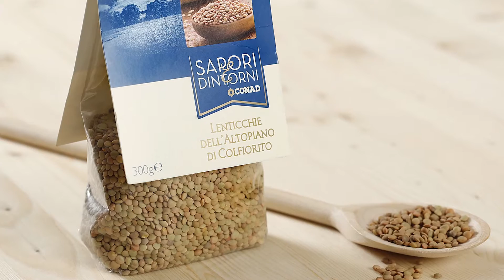Hamburger di lenticchie | Chef Deg | Saporie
Avete voglia di un hamburger un po' diverso? Magari senza carne? Vi sembra impossibile? E invece si può fare! Preparatelo con le lenticchie! Lo chef Stefano De Gregorio ha accettato la sfida, realizzando un hamburger di lenticchie con verdure. Questa ricetta è perfetta per chi segue una dieta vegetariana o vegana, ma anche per chi vuole assaggiare qualcosa di particolare e cambiare un po' gusti. Le lenticchie, inoltre, sono ricche di fibre, ferro, sali minerali e vitamine e rendono questo gustoso piatto unico molto nutriente! Scopri tante altre ricette e curiosità sul nostro magazine online al Di seguito trovi le info utili per preparare la ricetta

DETTAGLI RICETTA
Tempo di cottura: 30 min  Tempo di preparazione: 50 min
Dosi per: 4 persone  Difficoltà: Media  Calorie: Medio  Prezzo: Medio

INGREDIENTI
500 g di lenticchie dell’Altopiano di Colfiorito Sapori&Dintorni Conad
2 patate lessate con la buccia
insalata
16 pomodori datterini
1 rapa rossa
4 panini
100 g di pane grattugiato
1 peperoncino rosso
1 cipolla rossa di tropea
3 cucchiai di zucchero
olio extravergine di oliva Umbria Colli Martani Dop Sapori&Dintorni Conad
4 cucchiai di aceto balsamico di Modena Igp
sale

per la cottura delle lenticchie:
brodo vegetale con sedano, carote, scalogno e rosmarino

COME SI PREPARA L'HAMBURGER DI LENTICCHIE
1) Per preparare l'hamburger di lenticchie, sciacquare le lenticchie e cuocerle. Lessare le patate con la buccia. Sbucciare le carote e tagliarle a tocchetti, sbucciare lo scalogno e tagliarlo a metà e tagliare il sedano. Mettere le verdure in una pentola piena d’acqua, aggiungere un pizzico di sale e le lenticchie. Cuocere per 30 minuti.
2) Pulire la cipolla rossa, tagliarla grossolanamente e scottarla in padella con filo d’olio extravergine di oliva. Alzare la fiamma e aggiungere lo zucchero e l’aceto balsamico.
3) Privare il peperoncino della punta e dei semi (le parti più piccanti), poi metterlo nel bicchiere di un mixer con i pomodori datterini. Condire con olio extravergine di oliva e un pizzico di sale e frullare con un frullatore a immersione fino a ottenere un composto liquido.
4) Passare il composto ottenuto in un colino e tenerlo da parte. Pelare le patate e metterle in una ciotola, aggiungere le lenticchie e schiacciare con una forchetta o con uno schiaccia patate. Lasciar riposare l’impasto per 10 minuti.
5) Pulire la rapa, sbucciarla e tagliarla a fettine sottili. Togliere la cipolla dal fuoco e riscaldare la padella in cui andrà cotto l’hamburger.
6) Aggiungere all’impasto di lenticchie e patate il pane grattugiato e mescolare. Mettere un filo d’olio nella padella per l’hamburger.
7) Formare degli hamburger con l’impasto e cuocerli in padella.
 8)Tagliare i panini a metà e spalmare su ciascuno la salsa di datterini. Adagiare sopra alla salsa l’hamburger, qualche foglia d’insalata, la rapa, la cipolla caramellata, un altro po’ di salsa e condire con olio extravergine di oliva. Chiudere l’hamburger di lenticchie con l’altra fetta di pane e servirlo.